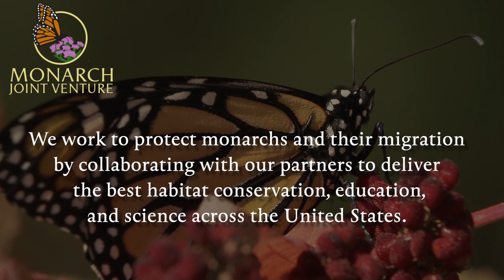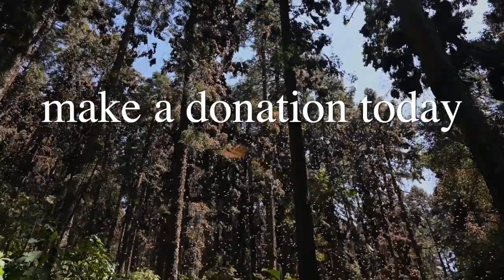MJV overview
This short overview describes monarchs, their migration, and how the MJV is working to protect them!